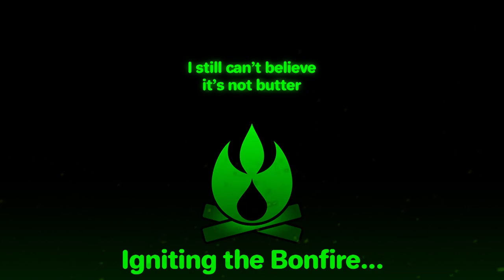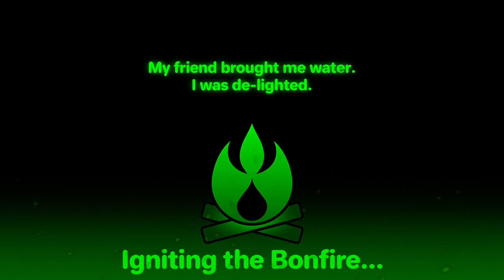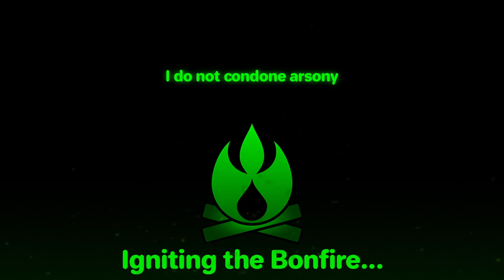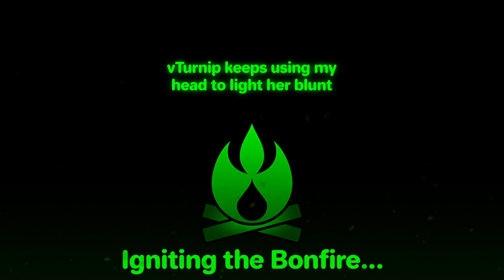Wind Waker Randomized - Swim With a Buddy (w/ Duncachi)